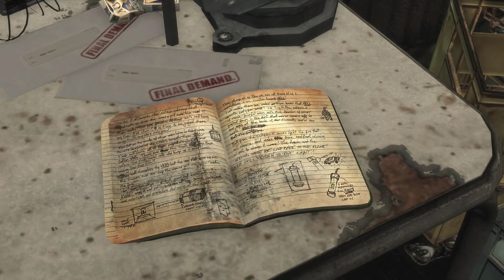Max Payne 3 Part 4 PC